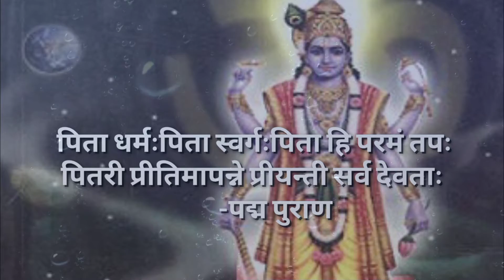बुवाको मुख हेर्ने दिन। कुशेऔँसी। गोकर्ण औंसी।पितृ देवो भव। Father day। भाद्र कृष्ण औंसी।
Namaste 🙏
I am from Nepal 🇳🇵 I started this whenever you want to sit down and relax.you found here calm 🥰music, peaceful music,😔🎼🎵,yoga music, 🧘 deep sleep music, 🛌
Link:www. Facebook.com/gogreenmorang

meditation Nepal
medition nepali
meditation nepali music

नेपाल मा कुसे औंसी सनातन हिन्दू परम्परामा भाद्र महिनाको औँसी मा father day पिता दिवस को रूपमा मनाइन्छ। यस दिन बुवा को मुख हेर्ने र बुवा लाई विशेष सम्मान गर्ने गर्दछ।आमा बुवा नहुनेले तीर्थमा खासगरी विष्णुपादुका र गोकर्ण मा श्राद, तर्पण दान गरी पितृ तार्ने र आफू पुन्यात्मा बन्ने विश्वास गरिन्छ।

bishnu paduka
gokarna aunsi
kuse aunsi
kuse aunsi in nepali
kuse aunsi 2021
kuse aunsi 2078
kuse aunsi date
bhadra krishna aunsi
pitri aunsi
buwako mukh herne din
motiram janmajayanti
father'day
father day
father day status
father day song
father day gift